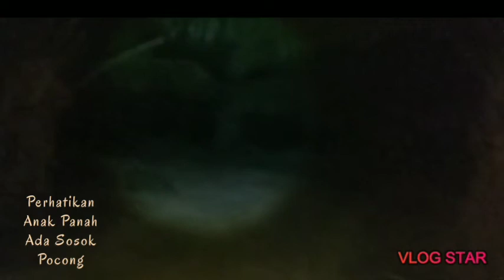Berpapasan Dengan POCONG